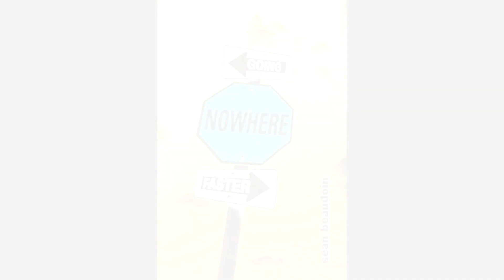The Disasters -Going Nowhere Fast - 1988 demo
Demo from Joey Kelly and Mike Sosa from Mad Parade

Vocals/Guitar- JK
Drums- Mike
Bass-Mark
Guitar-Chris